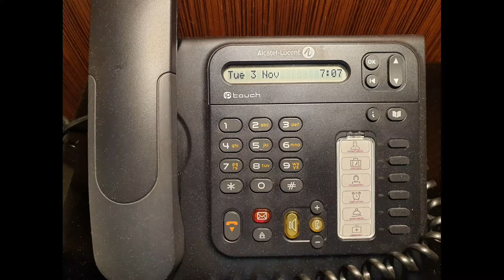HOTEL QUARANTINE DAY 11 / ben angel mhitz macabidang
Hotel quatantine